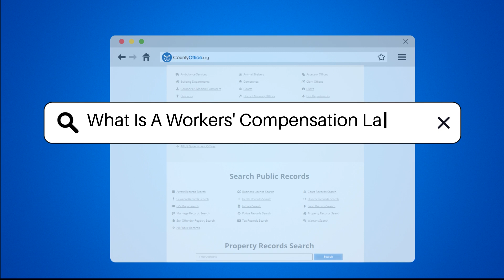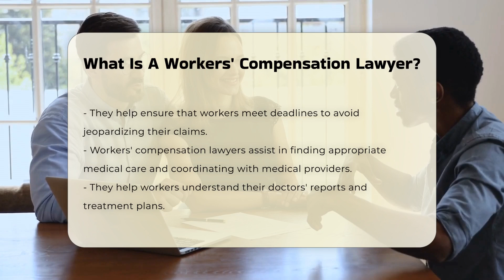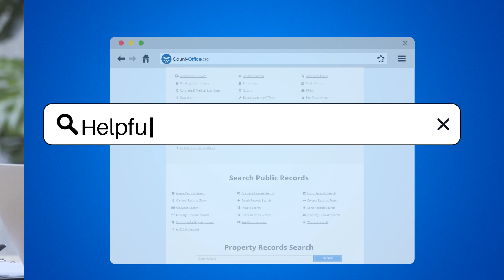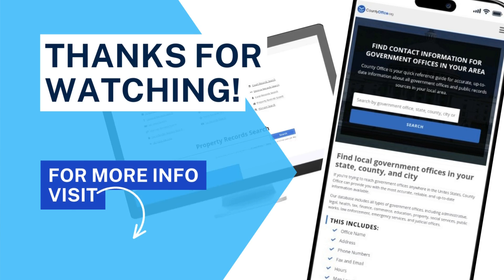What Is A Workers' Compensation Lawyer? - CountyOffice.org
What Is A Workers' Compensation Lawyer? Have you ever wondered what a workers' compensation lawyer does and why they are crucial in the claims process? In this enlightening video, we delve into the role of workers' compensation lawyers, exploring how they advocate for injured employees and navigate the complexities of compensation claims. From assisting with medical care to negotiating fair settlements and representing clients in trials, these legal professionals play a vital role in ensuring injured workers receive the benefits they deserve. Join us as we uncover the various aspects of a workers' compensation lawyer's duties and how they can make a difference in your case.